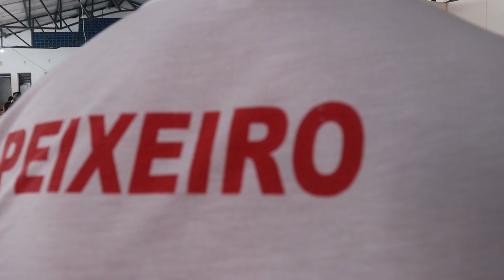PEIXE PARA SEXTA FEIRA SANTA